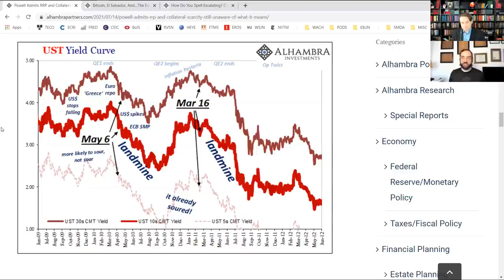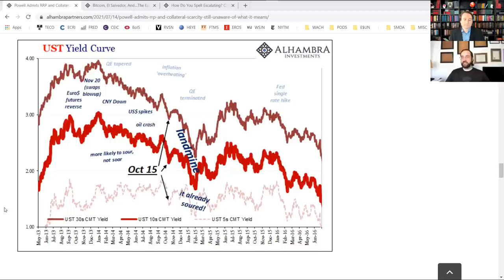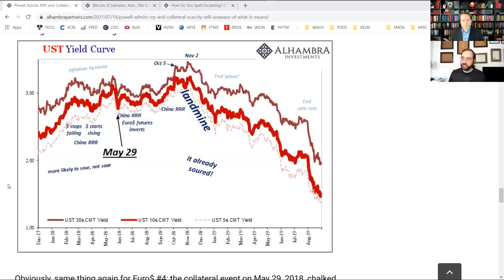89a Jay Powell Sees Safe-Asset Demand Surge; Why?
Jay Powell has confirmed a surging Fed program (RRP) is partly the result of safe-asset demand. But he plays it off as a monetary technicality, mere arcana. Nope! Safe-asset scarcity is step one along a well-trod path towards a malfunctioning economy. Here's what happens next.

EP 89a TOPICS
02:08 Mr. Snider AGREES with the Fed on the surge in inflation being "transitory". End times?
04:23 Mr. Snider AGREES with the Fed on the surge in RRP being "safe asset demand". End times?
08:09 Powell says the RRP surge is a technicality, not a warning of a collateral shortage.
12:12 Since 2007 we have witnessed collateral shocks as part of a sequence towards disorder.
14:31 A review of the "event" and "landmine" sequence in Eurodollar 2a and 2b (2010-12).
17:43 August 9, 2007, then May 6, 2010, and March 16, 2011 but what about November 20, 2013?
19:01 October 15, 2014 witnessed an utter collapse in US Treasury bond yields. Why? A break.
20:58 Collateral scarcity leads to a break then to a landmine then to an economic malfunction.
22:40 May 29, 2018 delivered a shocking collapse in US Treasury and German Bund yields.
24:49 September 17, 2019 was a confirmation of the monetary shortage in progress.
25:40 February 24, 2021 was a warning that central bank liquidity was insufficient.

EP 89a REFERENCES
Powell Admits RRP and Collateral Scarcity, Still Unaware Of What It Means
To This Day, the World Still Thinks It Was About QE

WHO
Jeff Snider, Head of Global Investment Research for Alhambra Investments and Emil Kalinowski. Art by David Parkins.